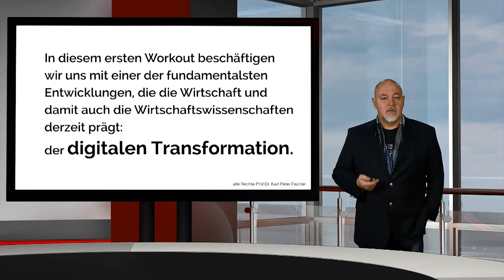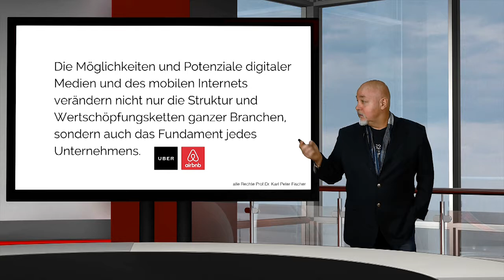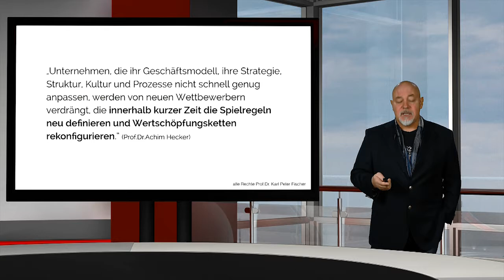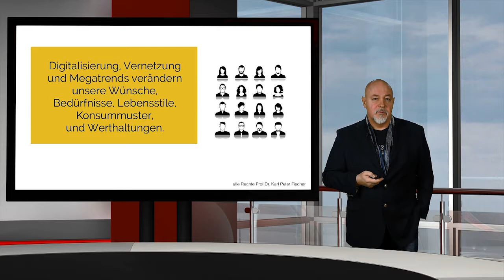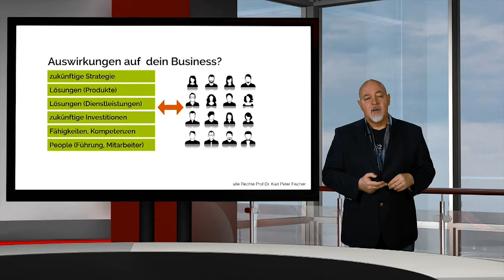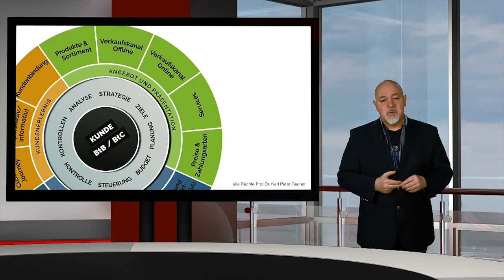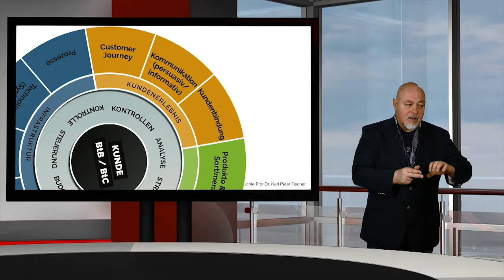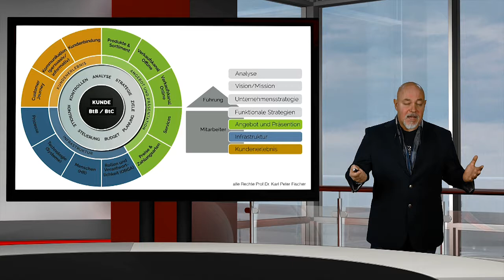Power-Seminar Online Marketing Digital Readiness Workout 1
Dieses Projekt-Seminar ist im Rahmen der Master- Ausbildung an der Hochschule für angewandtes Management entwickelt worden und läuft ein komplettes Semester. Prof. Dr. Karl Peter Fischer bietet daraus Inhouse-Seminare und Workshops interessierten Unternehmen an. HIer ein Einblick in das wichtige Thema Digital Readienss, digitale Transdormation in Markeing und Kommunikation